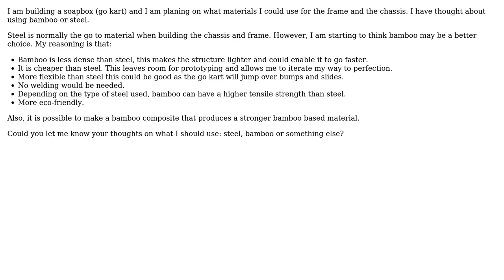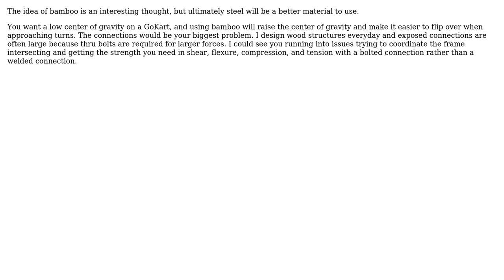Engineering: Soapbox - GoKart material - Bamboo or steel? (2 Solutions!!)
Engineering: Soapbox - GoKart material - Bamboo or steel?

With thanks & praise to God, and with thanks to the many people who have made this project possible! | Content (except music & images) licensed under CC BY-SA | Music | Images & others | With thanks to user Shapol user represton user mart and the Stack Exchange Network Trademarks are property of their respective owners. You are responsible for your own actions.